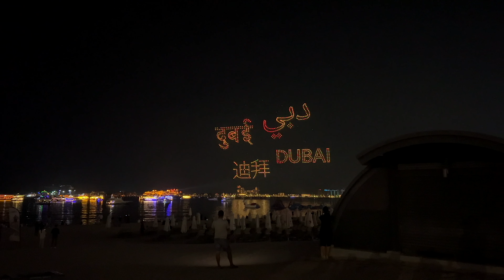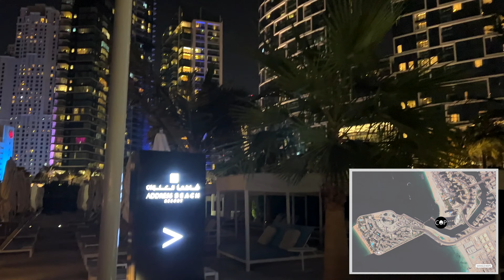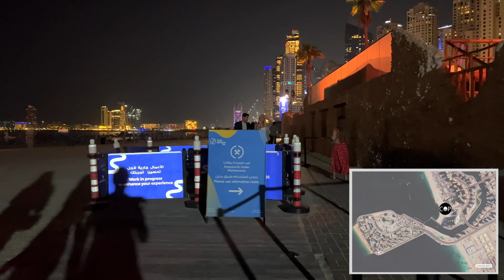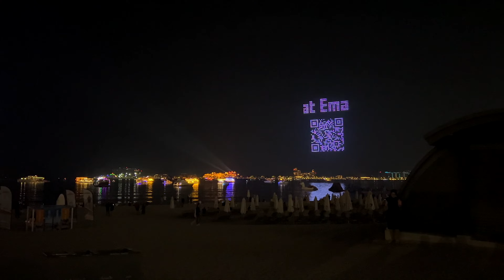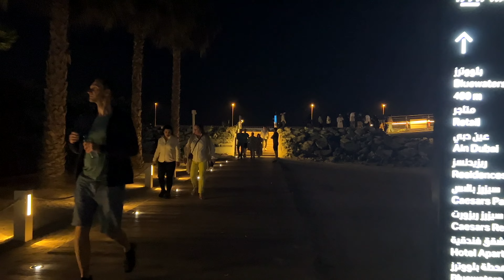DUBAI DRONE SHOW at Bluewaters Island | 4K | Dubai Shopping Festival 2023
This video is about the Dubai Drone Show at Bluewaters Island. For more info on the Dubai Drone Show, please visit the Bluewaters Island

Trip Details
1) Date: 10th Dec 2023 (Sunday)
2) Time: 7:30 pm
3) Temperature Outside: 26 C
4) Camera: iPhone 13 Pro

00:00 - Intro
01:35 - Trip Details
02:15 - Walking To Ain Dubai for the Drone Show
07:40 - Dubai Drone Show at 8 pm
18:45 - Walking To The Beach at JBR
23:40 - Bluewaters Island Bridge
26:00 - View of JBR and Bluewaters Island from the Bridge
30:00 - Continue walking To The Beach at JBR
36:20 - Dubai Drone Show at 10 pm
46:00 - Walking back to Bluewaters Island
57:19 - Outro

I use the following equipment to shoot my videos:

iPhone 13 Pro
128GB MicroSD Card

iPhone 13 Pro
128GB MicroSD Card

128GB MicroSD Card